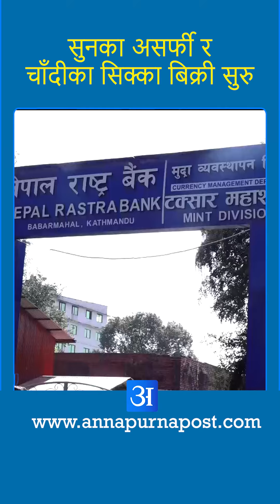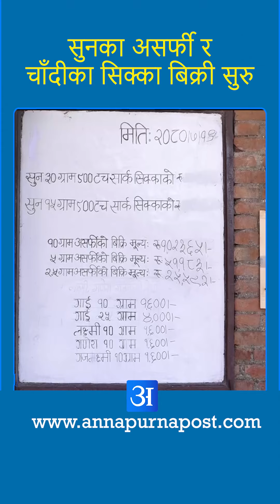सुनका असर्फी र चाँदीका सिक्का बिक्री सुरु